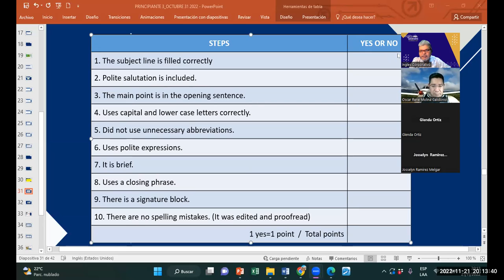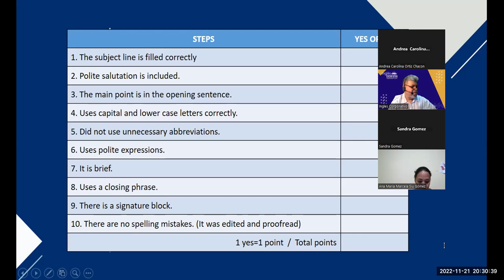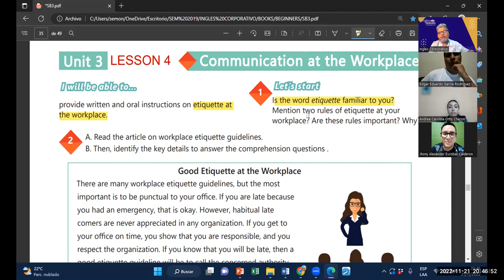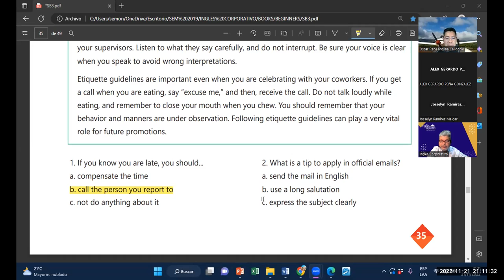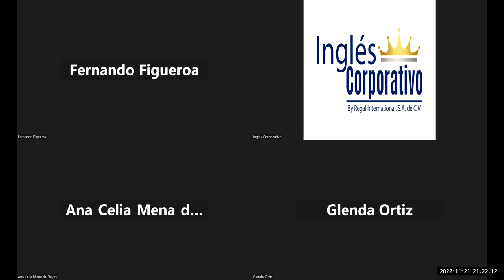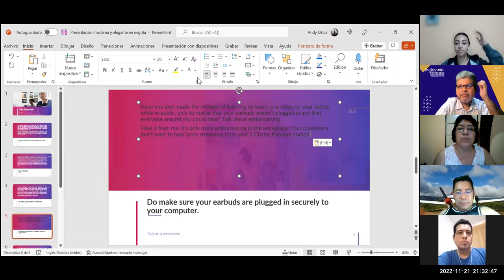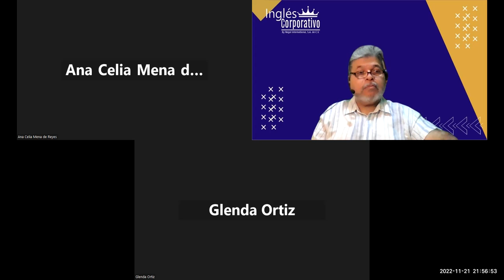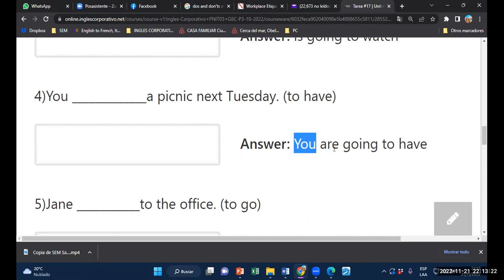Inglés Corporativo-21-11-2022-Videoconferencia #14 GOOD ETIQUETTE AT THE WORKPLACE